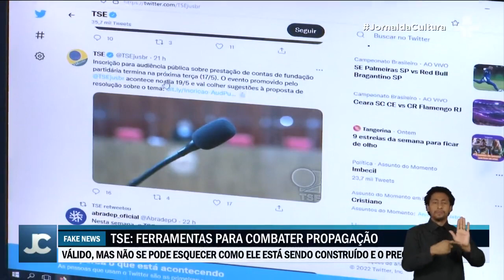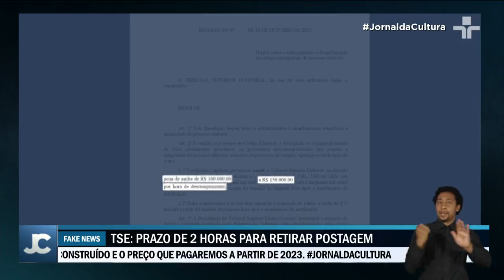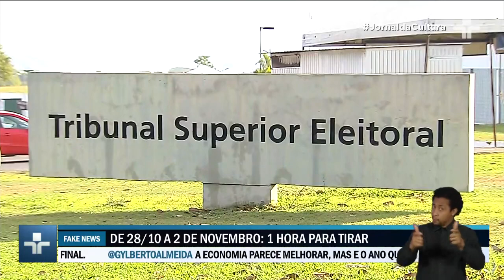TSE divulga lista de decisões para agilizar combate à fake news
O Tribunal Superior Eleitoral divulgou uma lista com decisões que agilizam a retirada de fake news com multas de até R$ 150 mil por hora.

A medida aprovada em unanimidade cria novas e reforça antigas ferramentas para enfrentar a propagação de notícias falsas.

O texto dá prazo de duas horas para as plataformas apagarem o post, áudio ou vídeo com informações falsas.